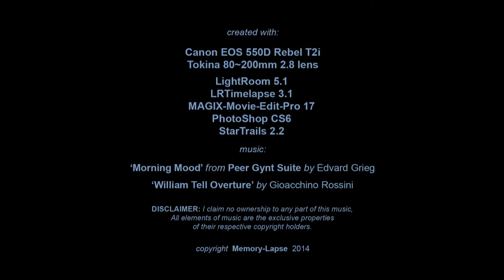Torch-Parade 20013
...On New Year's Eve, the Mt-High Ski Resort holds a torch-parade from the top of the mountain down into the main area in front of the lodge...This little time-lapse features that event...which is probably a lot more fun to participate in than watch?.

...This sequence was shot with a Canon EOS 550D Rebel T2i using the 18~55mm lens, ISO 6400 1/ interval is 1-second, and the sequence is 370 images...

...I used StarTrails to compile the 2nd sequence...stacking all the frames into a continuous torch trail.

...Several pro-skiers told me it is a great way to ruin a good ski-jacket, as the sparks/burning embers coming off the torches...which are actually road distress flares...do a terrific job of burning holes into the fabric!. ( and it looks like so much fun?! )...